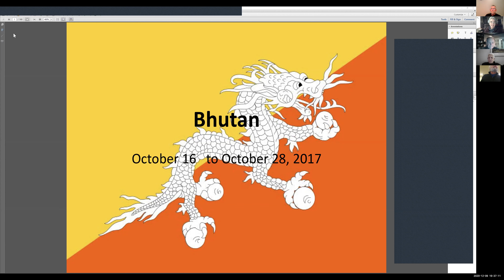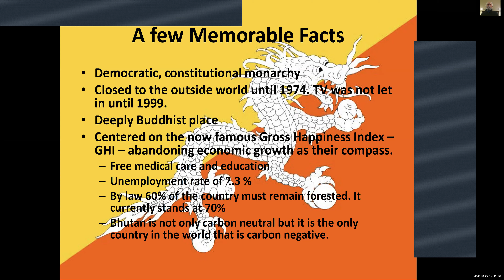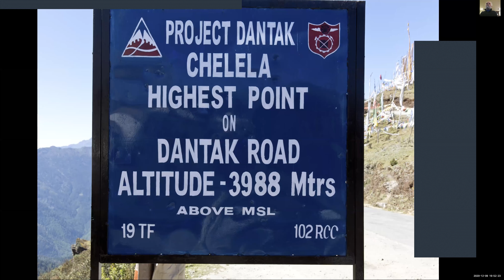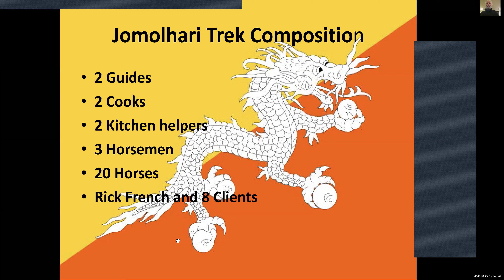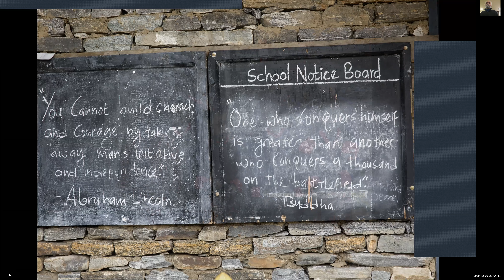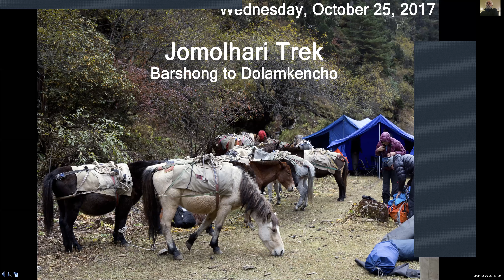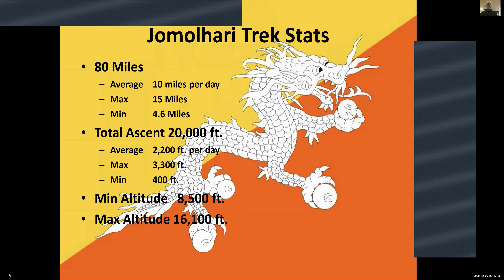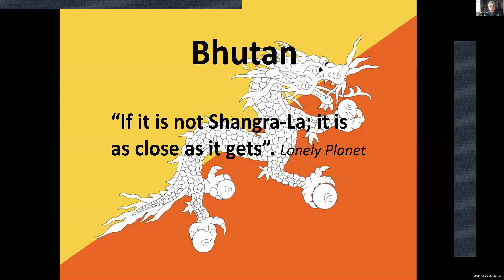ADK GVC Meeting 2020_12_09 Bhutan – Land of the Thunder Dragon presented by Paul Garsin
Bhutan – Land of the Thunder Dragon
Paul Garsin will share his experience visiting and trekking in Bhutan, the Land of the Thunder Dragon, in October 2017 for 12 days with Pack, Paddle, and Ski.
Bhutan is a landlocked kingdom that was never conquered or colonized and was part of the ancient Silk Road between Tibet and Southeast Asia. The country is high in the mountains of the snowcapped Himalayas. It is a unique, amazing and exotic country; it remained closed to the outside world until 1974 TV was not let in until 1999. Free of smog and congestion, it is a small kingdom of 760,000 people. It has an unemployment rate of 2.3%, free medical care and education, and is centered on the now famous Gross Happiness Index (GHI). “If it is not Shangri-La, it is as close as it gets” – Lonely Planet. It is like nowhere else. It is a deeply Buddhist place, largely untouched by the outside influence, where giant protective penises are painted on the outside of many buildings and at the entrance to many houses and where pigs are fed marijuana so they get hungry and fat. It is, however, not frozen in time; Bhutanese are well educated, fun-loving and well informed about the outside world.
Eight out of the twelve days were taken by the trek. It consisted of an 80-mile hike in Jigme Dorji National Park walking by Chomolhari, the Mountain Goddess at 24,000 ft, through remote villages, virgin forests, along emerald green rivers, by crystal lakes, and above the tree line over two passes at around 16,000 ft. His constant companion was a camera and his goal for this presentation is to talk as little as possible and to allow you to enjoy the beauty of the country. By law 60% of the country must remain forested. It currently stands at 70%. The vast majority has never been logged. The forests that he walked through are primeval and pristine. Walking through this landscape was magical and an incredible privilege that he looks forward to sharing with you. That privilege is because focusing on GHI has led Bhutan to make decisions that don’t make economic sense such as forsaking millions of dollars in revenue selling valuable timber. And Bhutan is not only carbon neutral but it is the only country that absorbs more carbon than it emits.
During the other four days, he toured cultural sites, including the famous Tiger’s Nest, in and around the town of Paro and the capital, Thimphu. The images and the information that will be shared will attempt to illustrate the cultural wonders and the unsurpassed beauty of this country. If time permits, Paul will share a video of some folk dance.
Biography
Paul has been an ADK member for the last 40 to 50 years. He enjoys hiking and scrambling over peaks. Paul is on his fourth round of the 46ers and has climbed all 111 four thousand footers of the northeastern states. He has hiked and climbed in France, Switzerland, Sweden, Tanzania, Nepal, Bhutan, Morocco, and Ecuador. For four of those trips, Paul went with Pack, Paddle and Ski led by his favorite guide – Rick French. Paul’s favorite place is still the Adirondacks where he has spent many vacations with the family and made life-long friends. He also very much enjoy biking and cross country skiing.

This video is a recording of the Dec 9, 2020 meeting of the Genesee Valley Chapter (GVC) of ADK. The meetings are open to the public. For more information about meeting times and previous recorded meetings go